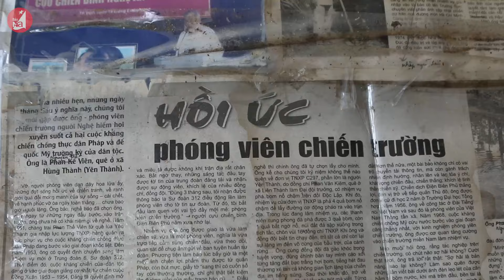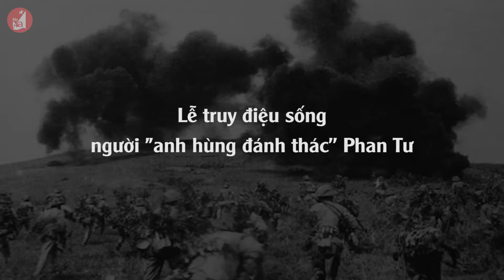Chân dung những anh hùng người Nghệ qua lời kể của cựu phóng viên chiến trường